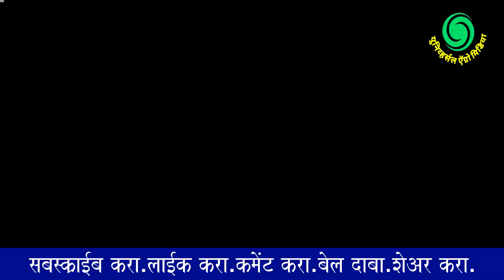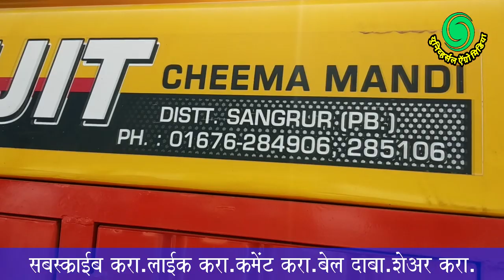ऊस तोडण्याचे 92 लाखाचे मशीन आणि ट्रॅक्टरवर चालणारे बोअर मारण्याचे मशीन,Sugarcane harvester price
ऊस ,तोडण्याचे ,92 लाखाचे मशीन, आणि ट्रॅक्टरवर चालणारे ,बोअर मारण्याचे, मशीन,
Sugarcane Harvester at Best Price in India
Shaktiman - 3737. Tirth Agro Technology Private Limited has successfully launched India's first Indigenous sugarcane Harvester. It has state of art GPS tracking facility, large tyres for less compaction and greater stability and advanced engine cooling technology to suit indian conditions.
‎Sugarcane Harvester- CNH • ‎Sugarcane Harvester Machine
Sugarcane Harvester | Harvesting- Shaktiman
Inbuilt Air Compressor for Cleaning machine, radiator grille and filling air in tyres. Auto cleaning system prevents overheating enabling machine to work for ...
Sugar Cane Harvesting | CH570 Sugar Cane Harvester
CH570 Sugar Cane Harvester will provide better returns for your operation by increasing the total tonnage and quality of cane delivered from your field during ...
Fuel capacity‎: ‎605 L; 160 gal
Standard blade configuration‎: ‎Eight blade (four ...
Engine Make‎: ‎John Deere PowerTech Plus 9.0 ...
Cooling system type‎: ‎Automatically controlled, ...
People also ask
How do sugar cane harvesters work?,
How do you make a sugarcane harvester?,
Who invented the sugar cane harvester?,
What is a sugar cane cutter called?,
Austoft 4000 Sugarcane Harvesters - Case IH
The Case IH Austoft 4000 is a compact sugar cane harvester designed to streamline the harvesting process in sugarcane fields that use reduced row spacing ...
Hot Sale Sugarcane Harvester-Mini Sugarcane Cutting Machine
There are small small tips for using them. First, sugarcanes combine harvester are suitable for large quantity ...
Sugarcane harvester
A sugarcane harvester is a large piece of agricultural machinery used to harvest and partially process sugarcane.
Shaktiman Sugarcane Harvester Price in India | Sugarcane ...
Get details of Shaktiman Sugarcane Harvester Combine Harvesters with their features, specification and reasonable price in India only at TractorJunction.
sugarcane harvester fs19, sugarcane harvester minecraft, sugarcane harvester john deere, shaktiman sugarcane harvester, tractor, new holland
Shaktiman Sugarcane Harvester First Time in Field with John Deere
John Deere CH570 Sugarcane Harvester
JOHN DEERE - Sugar cane Harvester
घंटो का काम मिनटों मैं🔥🔥खतरनाक जुगाड़ मशीने | Case Sugarcane Harvesting Machine Indian Farmer
Sugar Cane Harvester in Australia
Farmtrac 6055 and Shaktimaan "Sugarcane Harvester"
Agriculture Technology - SugarCane Cultivation - SugarCane Farming and Harvesting, processing
Sugarcane Harvester
How much does Borewell cost?
What is the cost of Borewell drilling in Bangalore?
What is the meaning of Borewell?
Borewell Drilling Service in Pune, बोरवेल मशीन ...
Borewell Drilling Service Providers in Pune, बोरवेल मशीन सर्विस प्रोवाइडर, पुणे, Maharashtra.
Top 50 Borewell Drilling Services in Pune - Best Borewell ...
Borewell Drilling Services in Pune. Find ✓Borewell Drilling Contractors, ✓Borewell Contractors, ✓Borewell Services, ✓Borewell Contractor Services in ...
Top 100 Borewell Contractors in Pune - Best Borewell Drilling ...
One of the most common sources of water nowadays is borewell, which is a type of well dug deep into the ground for tapping into the water-bearing soil.
What is the diameter of a borewell?
What is the maximum depth of borewell?
How do I get quotes from borewell contractors near me in Pune?
Maharashtra govt to monitor borewell digging in real ... - Pune
the Maharashtra government will implement stringent regulation on drilling of borewells in state. The government ...
 borewell drillingReport images
Borehole -
A borehole is a narrow shaft bored in the ground, either vertically or horizontally. A borehole ... File:Borewell digging.ogv Play media ... As the depth of the holes varied, the drilling of a single well could last nearly one full decade. It wasn't up ...
Waterwell Drilling Machine - Ve1000 DTH Normal Water Well ...
Manufacturer of Waterwell Drilling Machine - Ve1000 DTH Normal Water Well Drilling Machine, DTH Drilling Machine, Bore Well Drilling Machine and DTH ...
Include borewell drilling work in list of essential services ...
The workers of borewell drillers should be provided benefits under ...